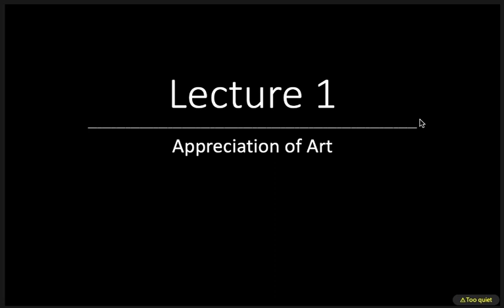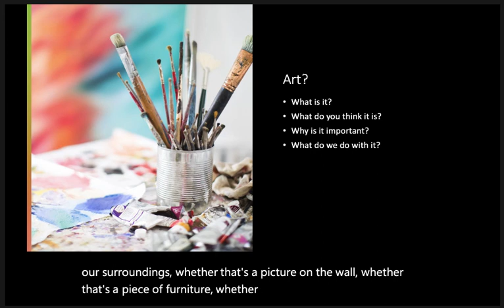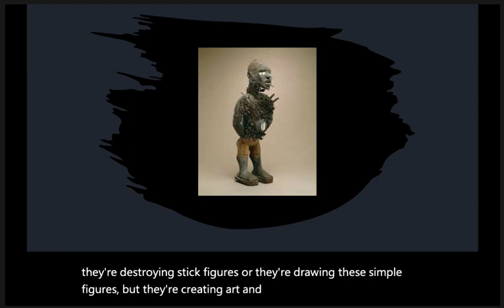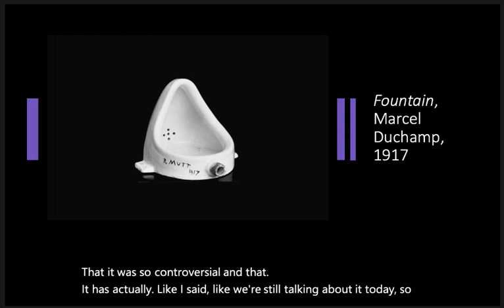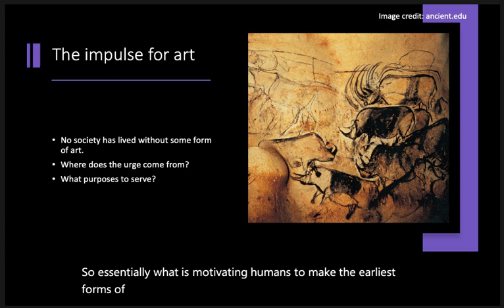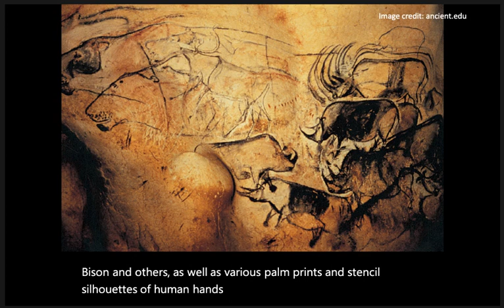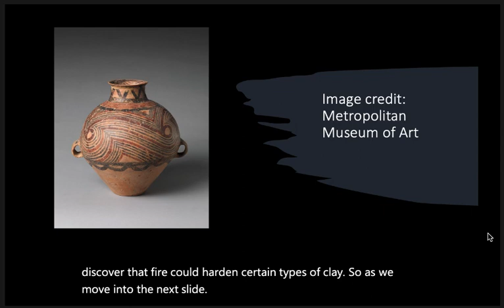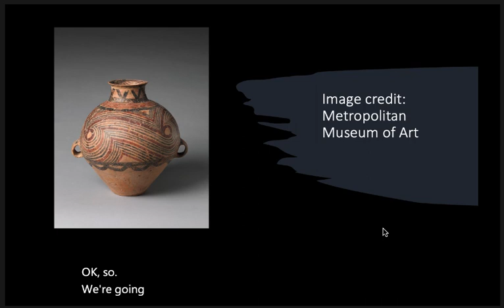Chapter 1 lecture for living with art text 12th edition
Part 1 Appreciation of art, what is art, lecture, subjectivity, creations of art, etc.